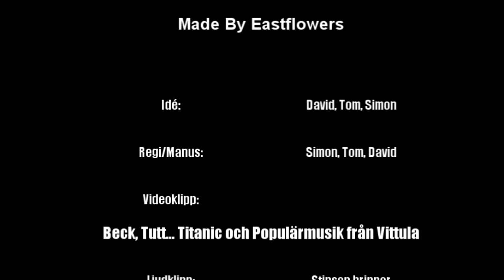The Eastflowers: Konsten att skapa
Den fantastiska Peter Rangmar gör parodi på konstnären i allmänhet i filmen "stinsen brinner". Men vi tycker det låter som något helt annat...! Här visar vi vad vi tycker att det låter som!
Tro inte att vi förnedrar honom, eller de filmer som visas, vi är stora fans av Galenskaparna!